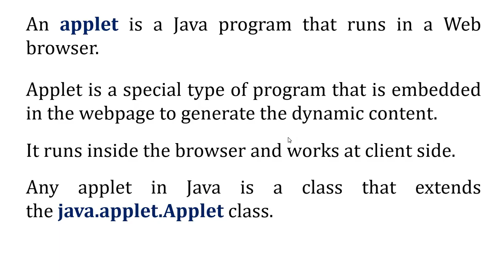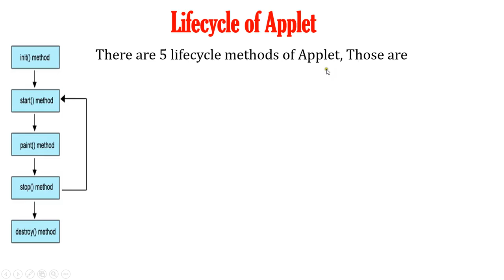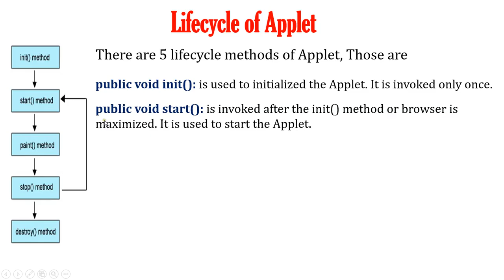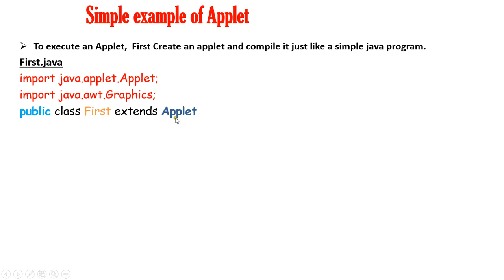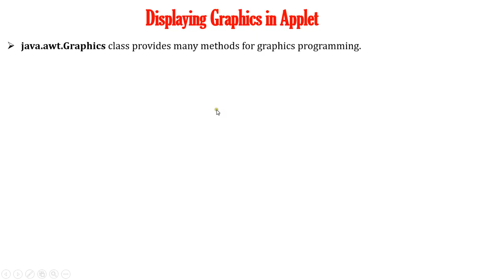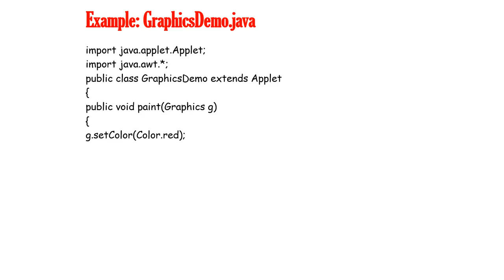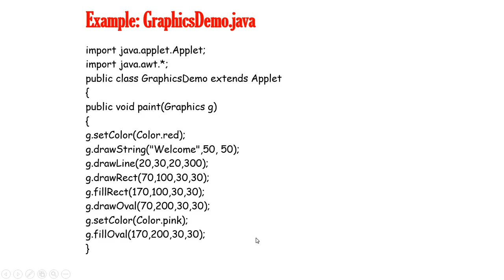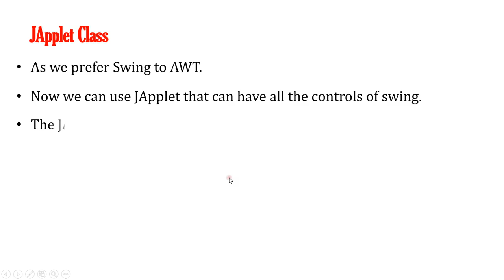applet java for bsc cse